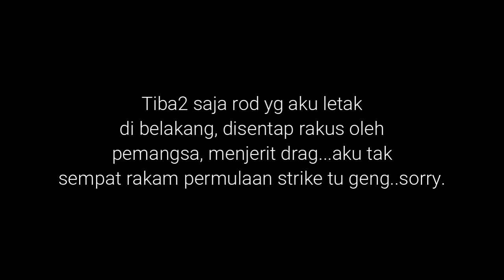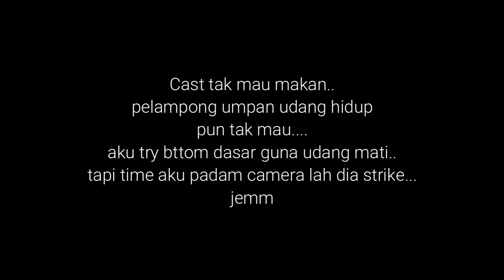Siakap Muara Port Baru | Padu Port Ni - ARMiEX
Video kali ni aku turun ke Port baru utk menduga siakap,
mcm biasala klu port baru, agak susah utk mencari strike sbb masih tak tahu
tempat ikan melepak, namun ada gak hasil yg aku dpt di sini, jom tonton.

Setup yg digunakan:
Reel: Daiwa Revros RR dan Shinju
Rod: Daiwa Crossfire dan Ajiking Bakun

armiexchannel